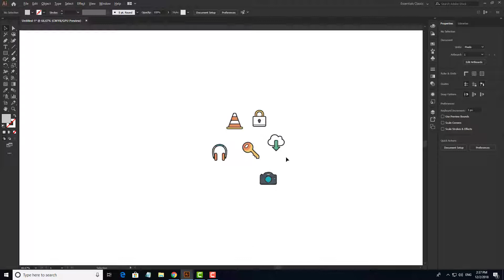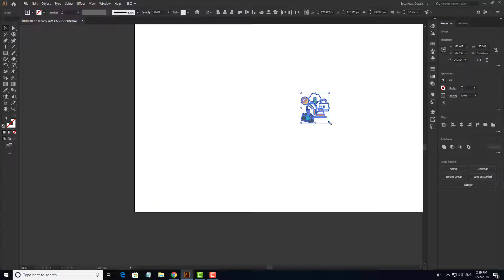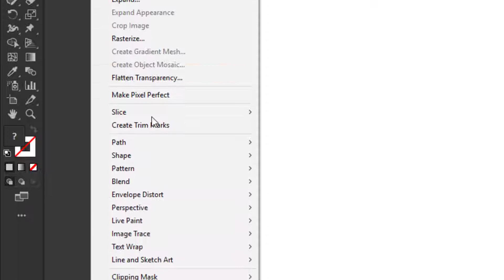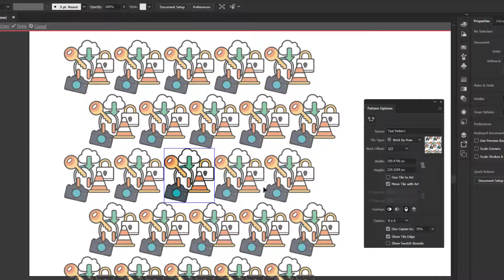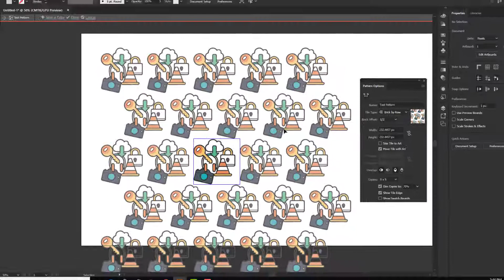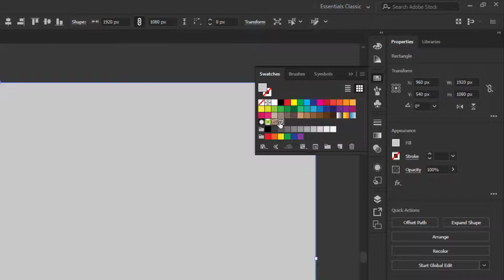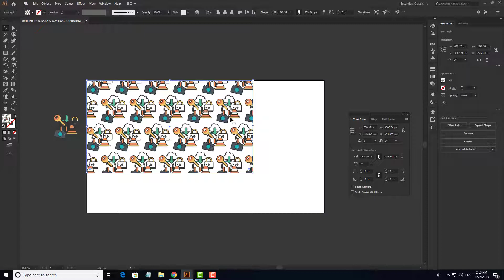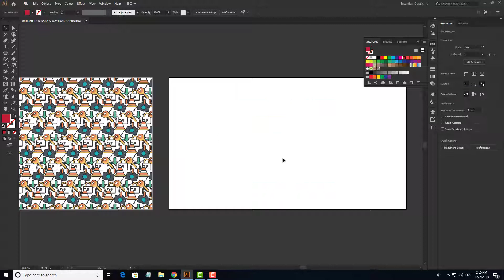How to Create Repeating Patterns in Adobe Illustrator Urdu/Hindi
Hello Gays
Welcome to the "Adobe Illustrator CC MasterClass" This is the 6th video and in this video, we're going to learn How to Create Repeating Patterns in Adobe Illustrator CC.

►RECOMMENDED COURSES/ TUTORIALS:-